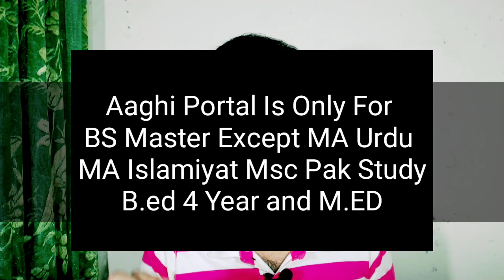AIOU Aaghi Portal Login Id and Password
Assalam-o-Alikum!

⏩ The End.